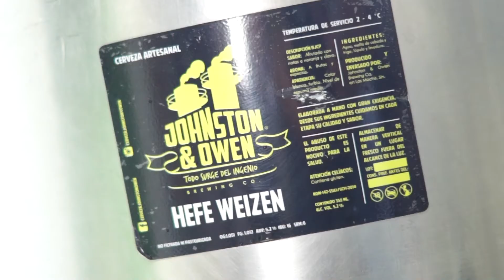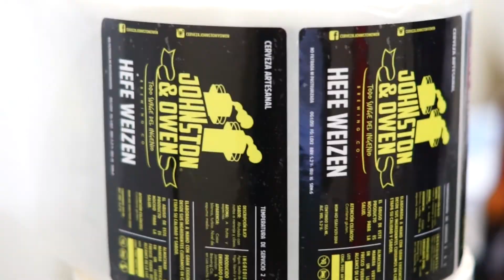Inspirarte - Daniel Rojas Hull